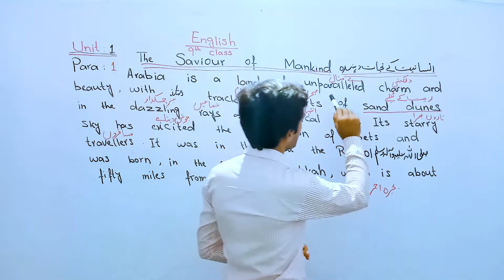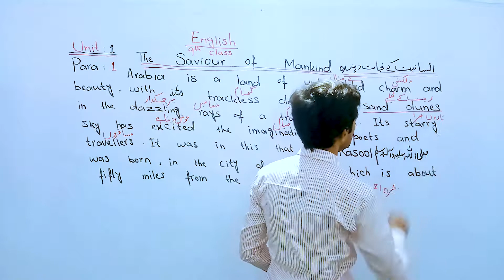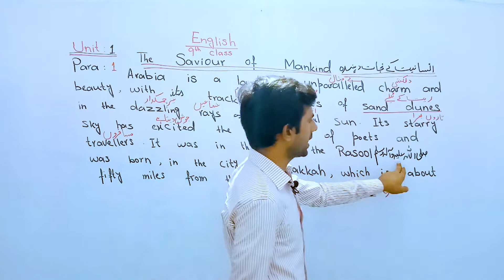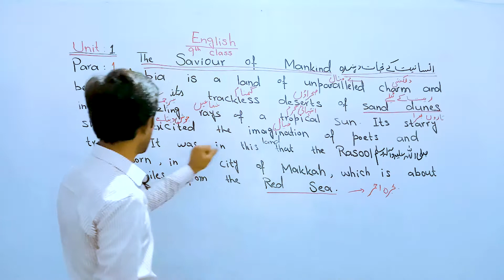The Saviour Of Mankind | Urdu Translation | 9th Class Unit No: 01 | Paragraph 01 | Qaisar Shahzad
Learn English Grammar With Qaisar Shahzad
In This Video I Will Teach You About The 9th Class Unit No: 01 & Paragraph No: 01 Urdu Translation With Full Details.
And We Will Learn About The Land Of Arabia